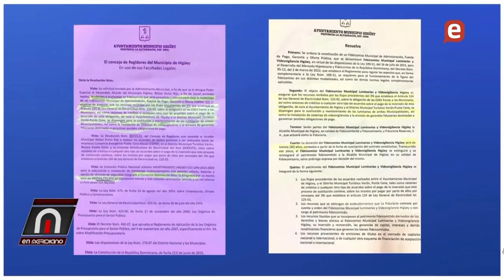Wendy Santo Berroa: Fideicomiso de Higüey es una locura